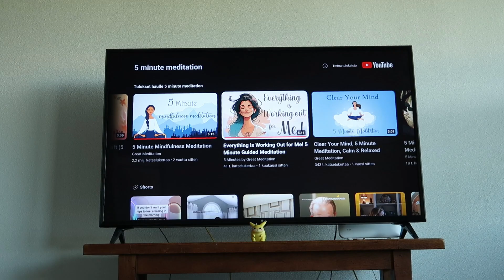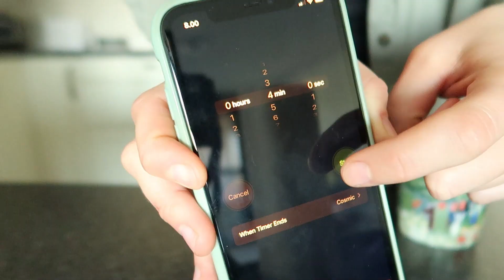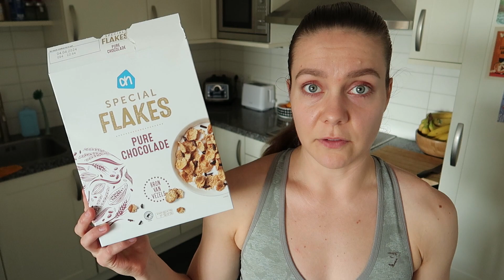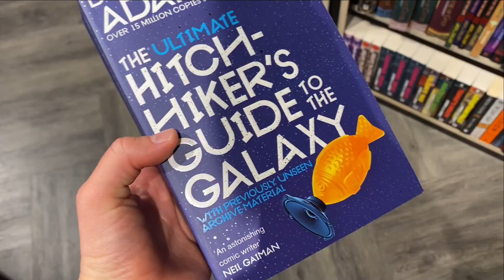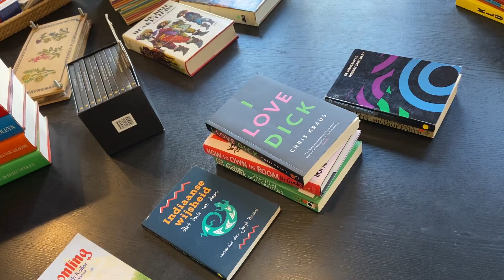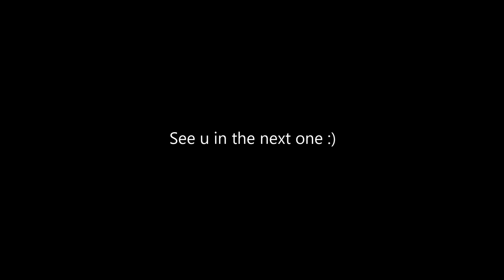Building new routines and exploring in Eindhoven, Netherlands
Getting the hang of life in a new country is challenging but exciting, so come along for the journey! Building new routines to feel grounded and exploring the area are my two most important ways to make a place feel like home.

FIND ME
IG random: @momentmemos
IG yoga account: @ellasimolayoga
Goodreads: @momentmemos